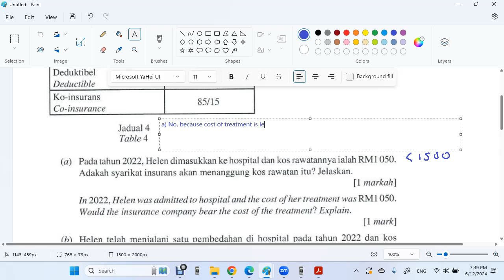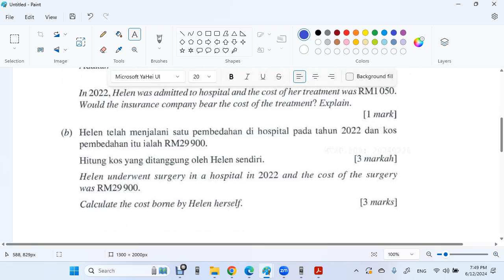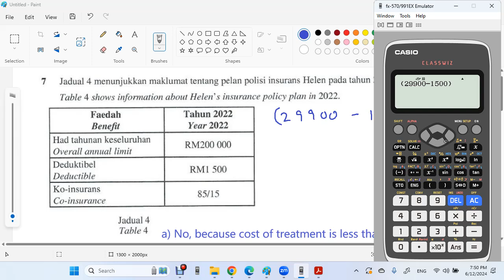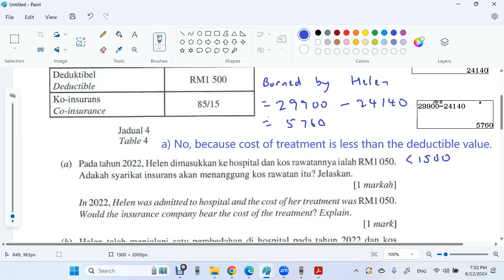SPM 2023 P2 Q7 F5 C3 Insurance